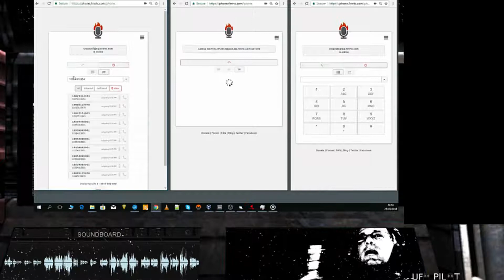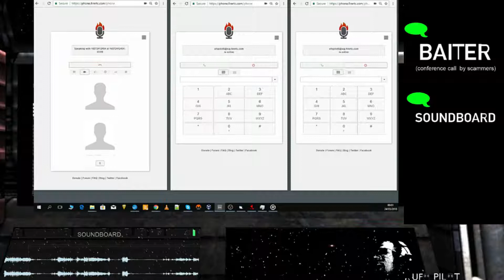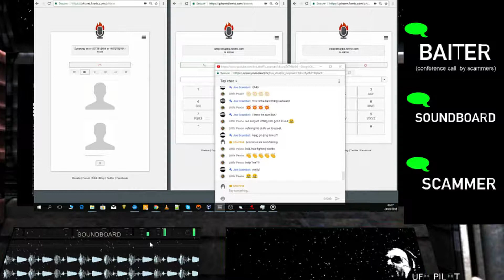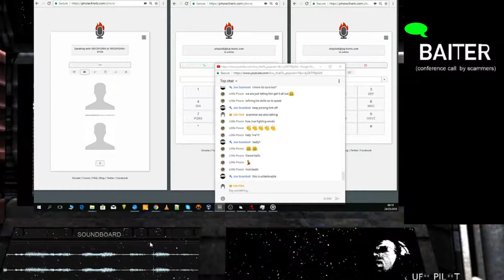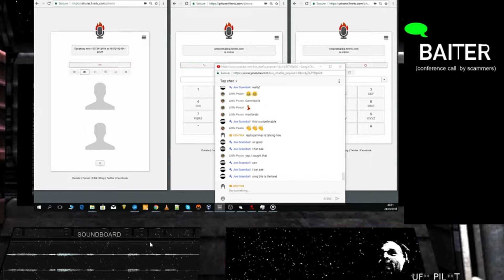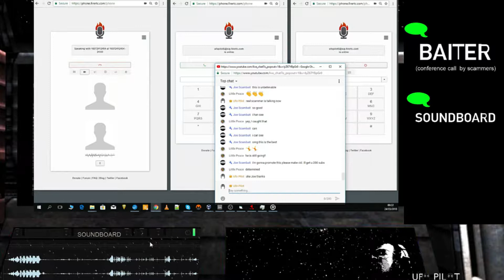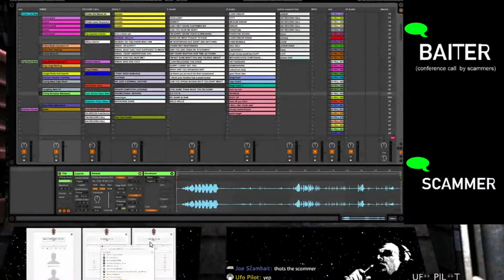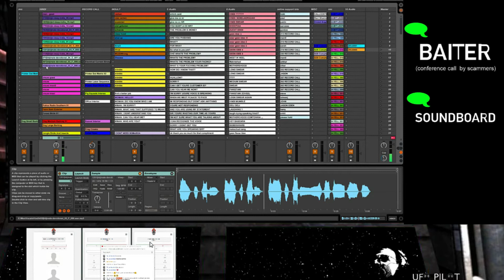BAITER VS SOUNDBOARD & SCAMMER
Scammers made a conference call between my soundboard and an  another baiter (GREAT GUY ! )
Sorry about the low quality vid.

CONNECT